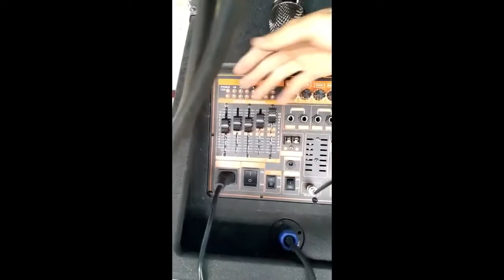LOA KÉO ĐẠI PHÚ ARRAY 2.1 SUB BASS 4 TẤC CÔNG SUẤT THỰC 1000W DSP REVERB CHỐNG HÚ KÈM 4 MIC KO DÂY